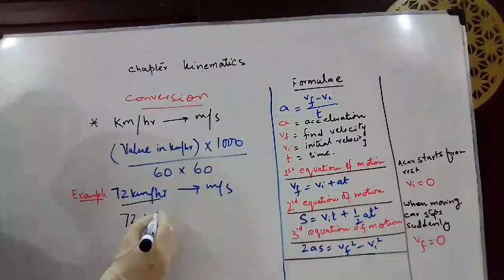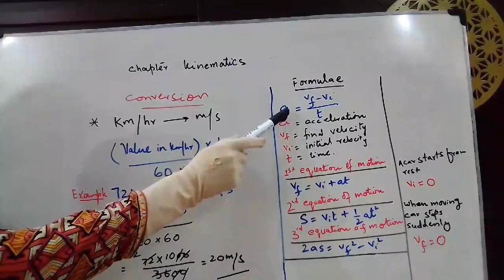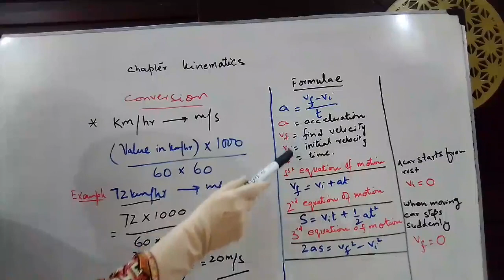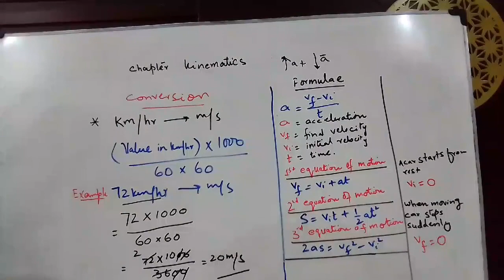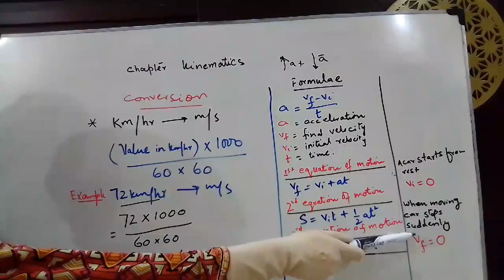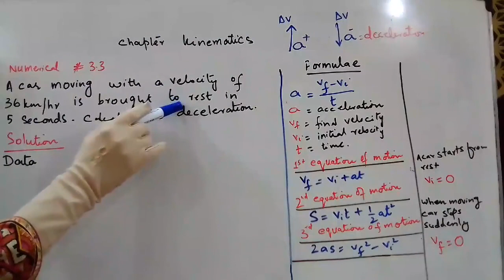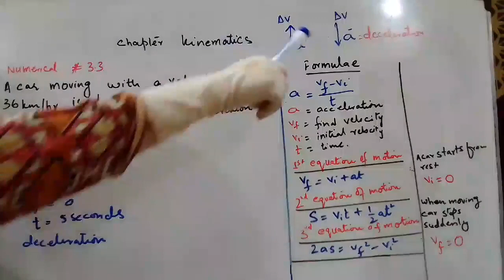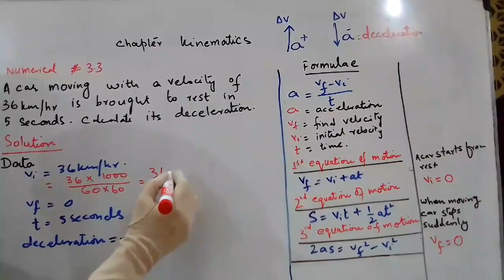KINEMATICS Physics Problem 3.3 from Text Book Class-IX-X BY MISS AMBREEN JAMSHED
Teaching of Physics Class – IX - X Numerical. You will find all the Numerical Solutions of Physics Class - X, according to Sindh Board of Education.

Conversion of Units of Mass Physics Numerical 2.2 Class-X by Miss Ambreen Jamshed

Conversion of Units of Length Physics Numerical 2.3 Class-X by Miss Ambreen Jamshed